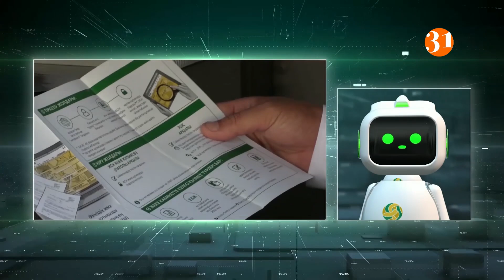Услуги ЕНПФ в отдаленных районах: как это работает? «Пенсия.kz» с Нургали Карабаевым от 20.10.2021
Сегодня мы поговорим о том, где казахстанцы могут получить услуги ЕНПФ, помимо онлайн-вариантов и крупных городов республиканского значения. Чтобы охватить всех граждан, в Едином накопительном пенсионном фонде позаботились об отдаленных и даже труднодоступных районах. Для этого были созданы специальные удаленные рабочие места, мобильные офисы и подключены к работе отделения «Казпочты».